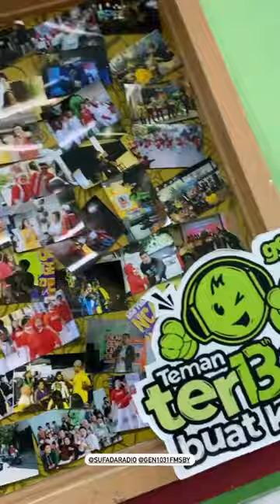Kapan lagi ye wak ke genfm cuman tinggal jalan kaki